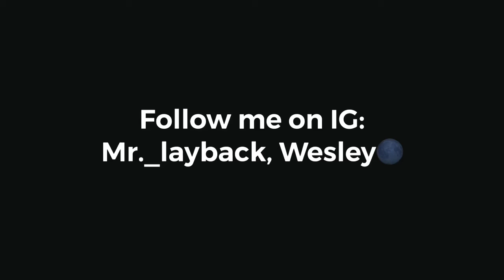Suicidal- JUICE Wrld part Only ft lyrics